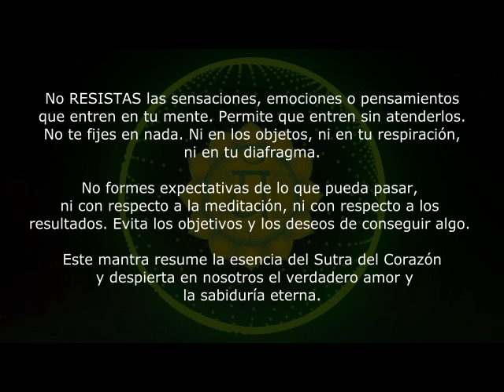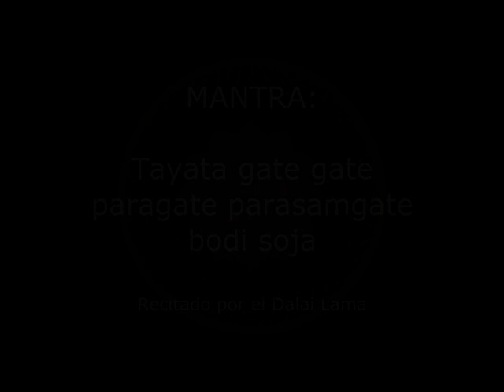EL MANTRA DE LA SABIDURÍA ETERNA - Recitado por el Dalai Lama